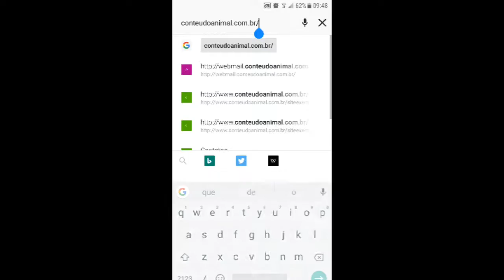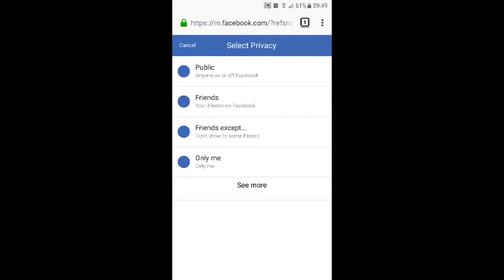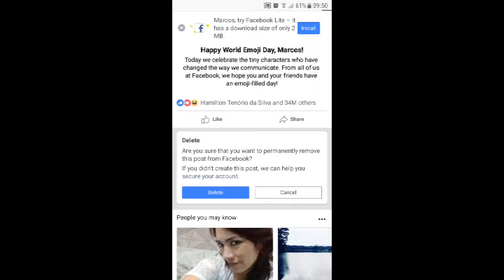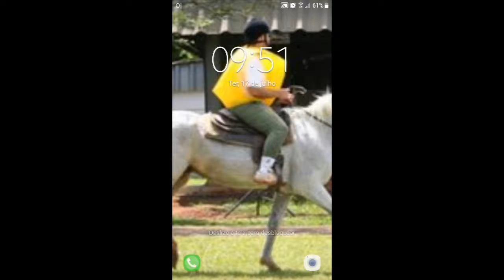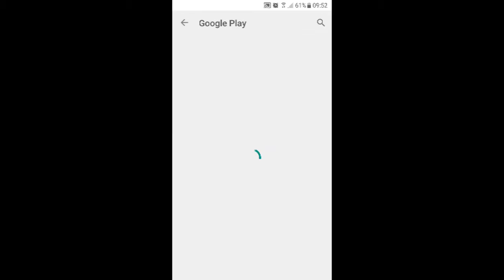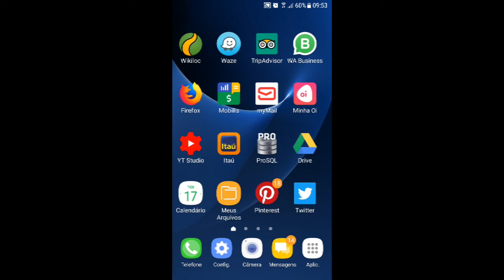Se tiver wifi com "Facebook check in". Tenha outra opção de conexão pq nem todos tem facebook !